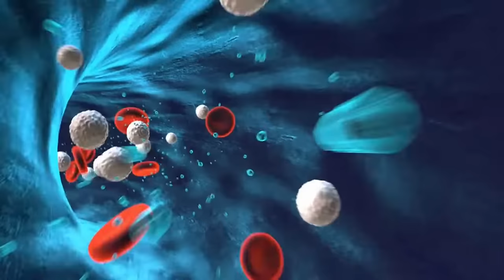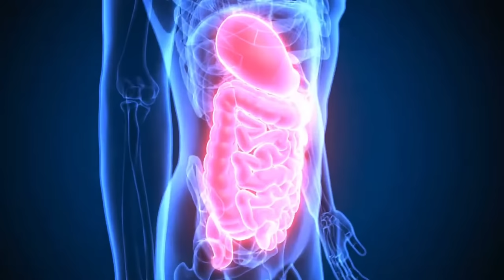Alessandra Negrini (53 anos) FAÇO ESSES 7 TRUQUES E NÃO ENVELHEÇO | Segredos da longevidade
Descubra os 7 segredos de beleza de Alessandra Negrini para uma aparência jovem e radiante aos 53 anos! Neste vídeo, a renomada atriz brasileira compartilha suas dicas valiosas, desde cuidados com a pele até hábitos saudáveis, que podem transformar sua rotina de beleza. Não perca o truque número 4, o mais peculiar de todos! Assista agora para aprender como Alessandra mantém sua juventude e deixe seus comentários compartilhando suas próprias dicas de beleza.

Quarto truque: 2:57